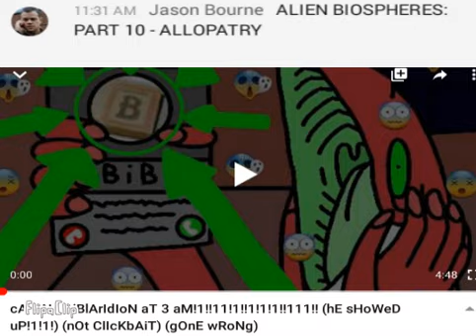Alien biospheres part 10 in a nutshell at 3AM: (Gone wrong) (gone s*xual) (barney shows up)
Ok so you know how i said i would do part 10 after all the other nutshells were done? Well maybe I was wrong, because I had an idea I really wanted to do so I decided to animate that idea sooner. Also shoutout to Jason bourne (i guess) for making that absolute banger of a comment in the live chat (live chat before before part 10 premiered) and giving me the inspiration to make this disgusting horrid abomination of a video.